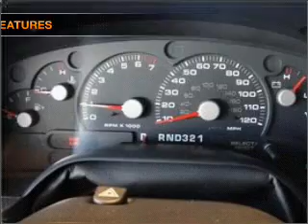2003 Ford Explorer - Burlington MA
Year: 2003
Make: Ford
Model: Explorer
Trim: XLT
Engine: 4.0 liter 6 cylinder 12 valve
Transmission: 5-Speed Automatic
Color: Gray
Mileage: 61854
Address:
62 Cambridge Street